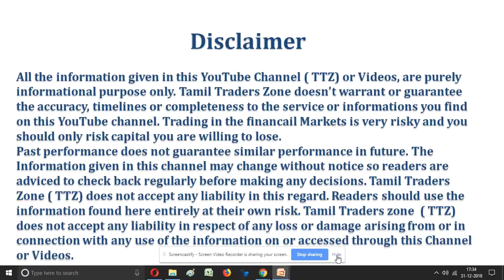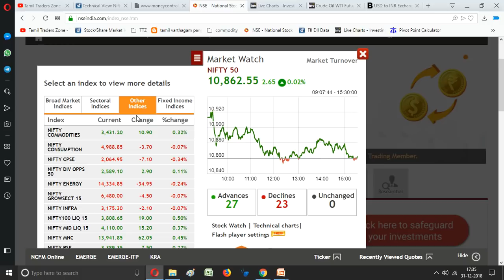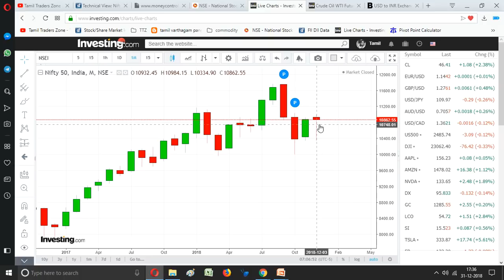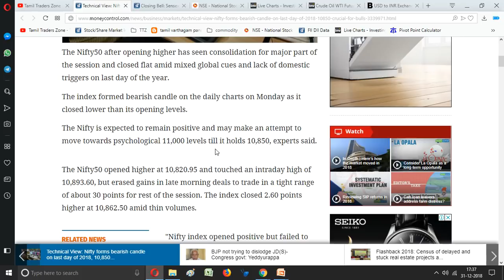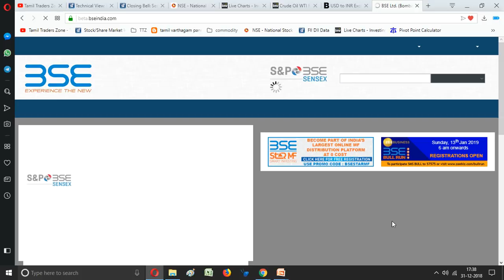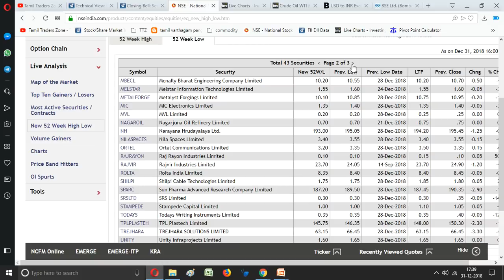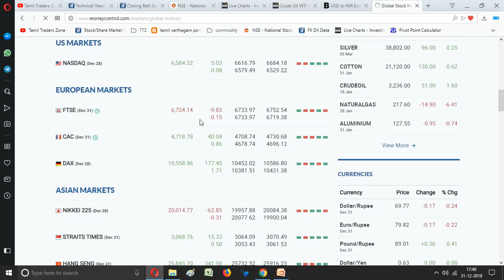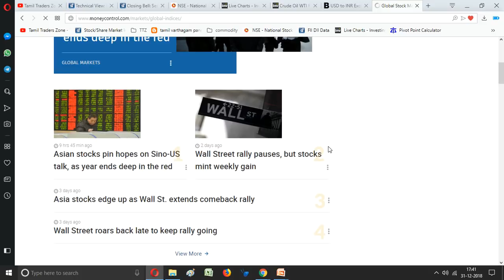31.12.2018 இன்று எப்படி பங்கு சந்தை முடிவடைந்தது ? Global Data/NSE/BSE/Equity/Stock Market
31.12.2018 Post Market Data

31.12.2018 இன்று எப்படி பங்கு சந்தை முடிவடைந்தது ? Global Data/NSE/BSE/Equity/Stock Market

MARKET AT CLOSE It’s a rather somber end to the market on the last trading session of 2018. Mixed Asian and European cues kept the market in check. The Nifty ended 2018 below 10,900.

Weakness was visible among index heavyweights, which dragged the indices. Meanwhile, among sectors, auto, metals and pharmaceuticals were all trading in the green.

At the close of market hours, the Sensex was down 8.39 points or 0.02% at 36068.33, and the Nifty up 2.60 points or 0.02% at 10862.50. The market breadth was narrow as 1495 shares advanced, against a decline of 1095 shares, while 164 shares were unchanged.

Tata Steel, Vedanta, and JSW Steel were the top gainers, while Hero MotoCorp, Axis Bank, Bharti Airtel and Bharti Infratel lost the most.

Saranya
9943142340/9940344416